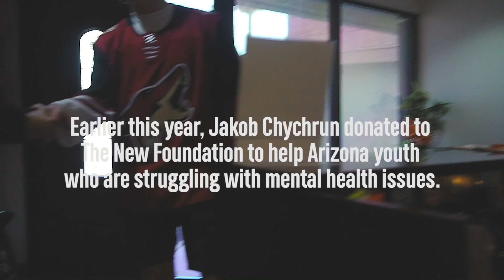Jakob Chychrun Makes A Donation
Jakob Chychrun makes a donation to a cause close to his heart - mental health awareness.